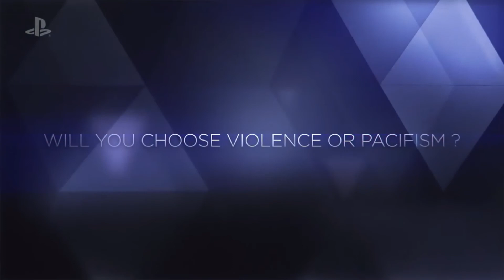E3 Overview | Analysis and Info About Sony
In this video I talk about the performance of Sony in E3 regarding the games and the console. Sony did good at E3 and PlayStation VR is something that I'm excited about.